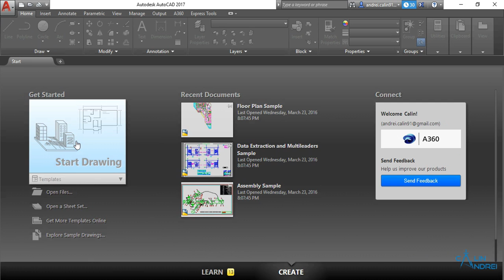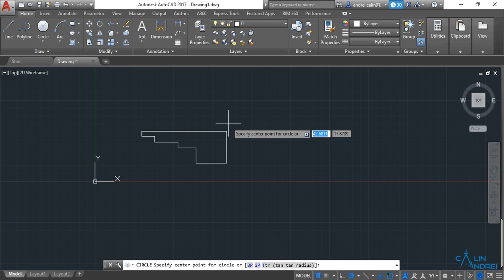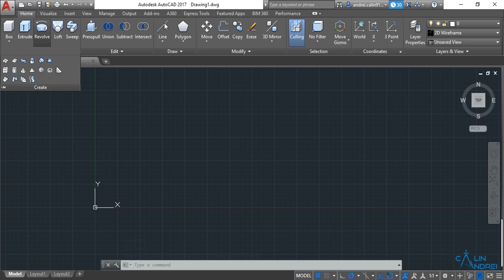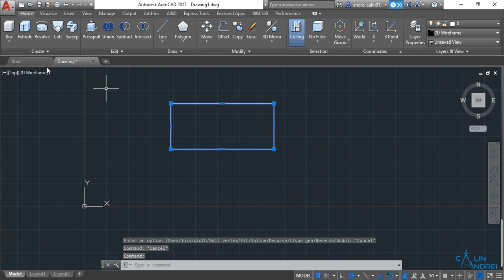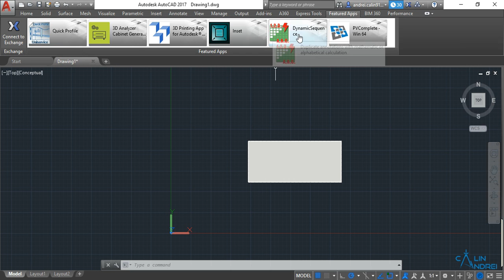AutoCAD 2017 First preview